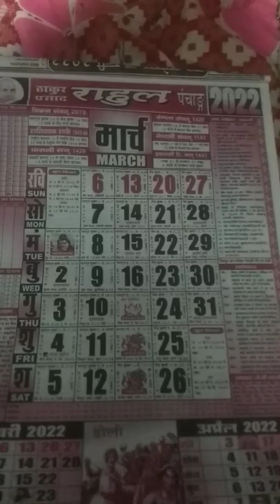thakur prasad calendar